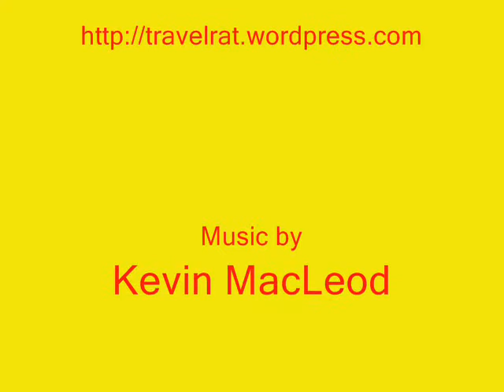Maastricht River Cruise.wmv